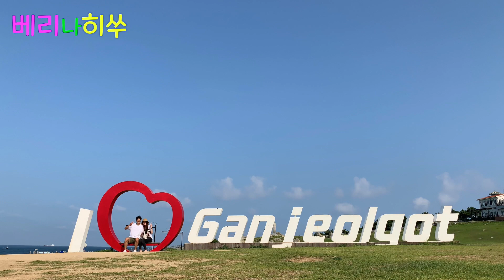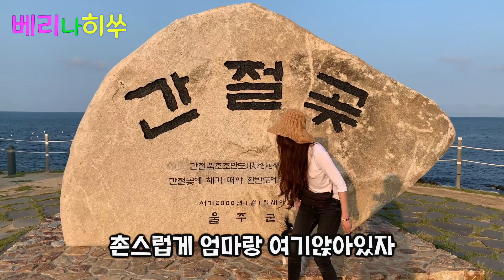[일상 VLOG] 울산 간절곶 산책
울산 간절곳산책 영상!

소망 우체통!

베리베리~